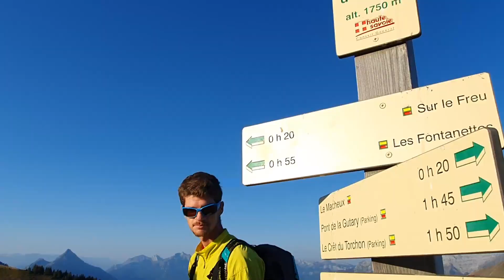Dans la peau d'un parapentiste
Passionnés depuis quelques années, Alexis et Alice nous emmènent découvrir manigod en marche et vol